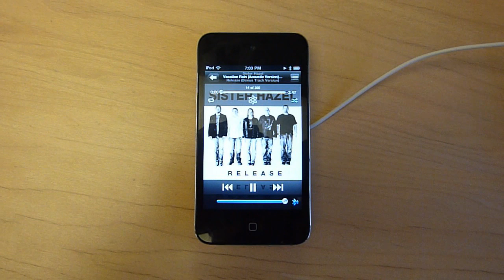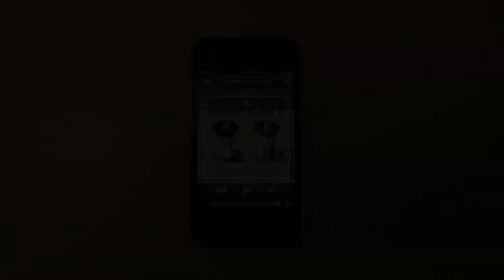iOS4.1 Stereo Bluetooth Remote Control (iPod Touch / iPhone)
Video demo of stereo Bluetooth remote control working on iOS 4.1. See and read more Presented in HD by Neil Berman for theONbutton.